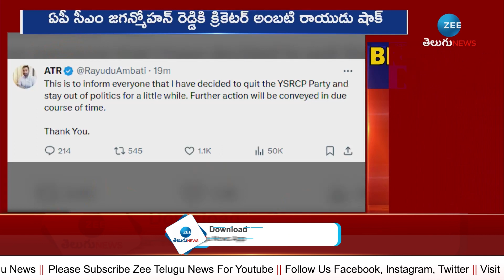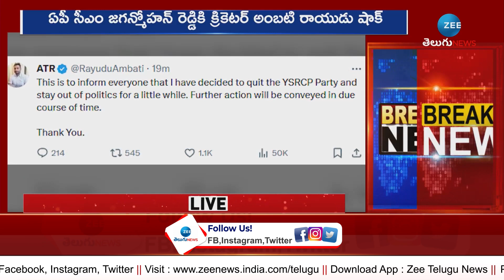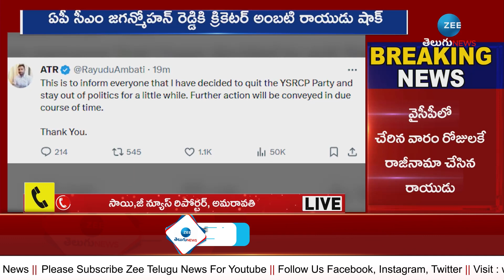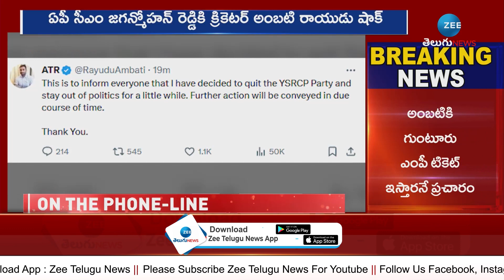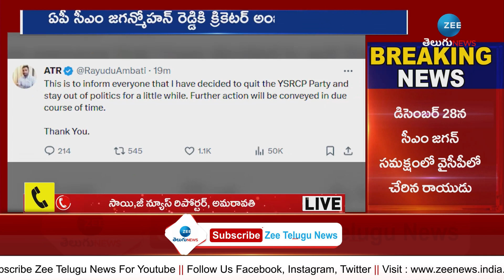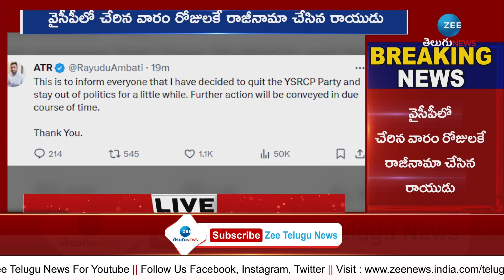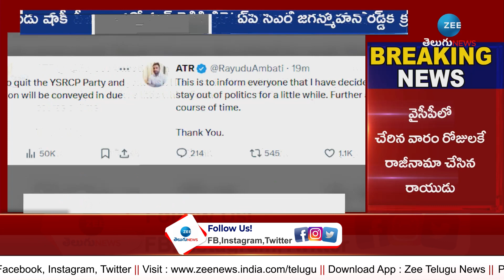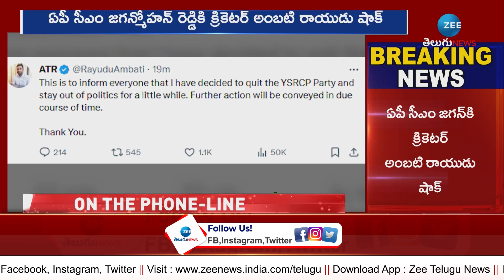Ambati Rayudu BIG Shock To CM Jagan | వారం రోజులకే వైసీపీకి రాయుడు గుడ్ బై | ZEE Telugu News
వారం రోజులకే వైసీపీకి రాయుడు గుడ్ బై | Ambati Rayudu BIG Shock To CM Jagan | ZEE Telugu News